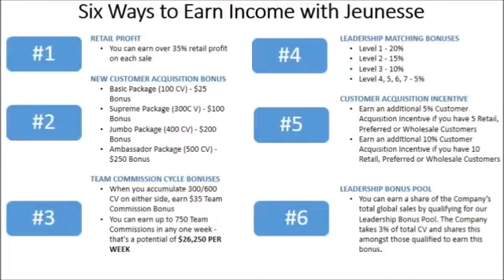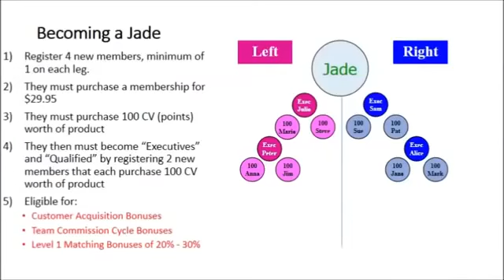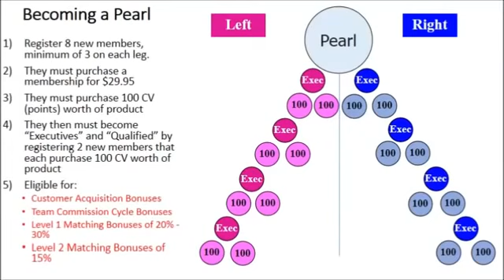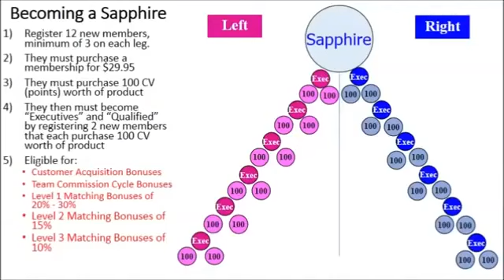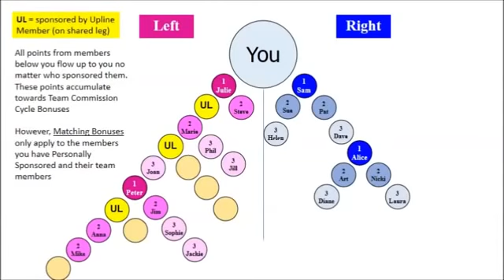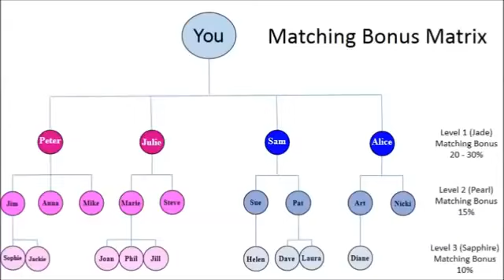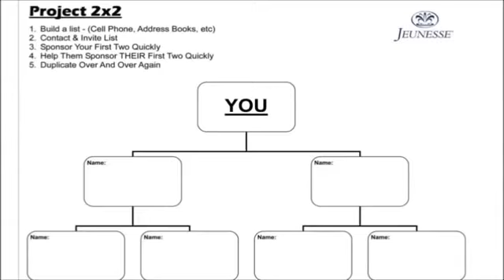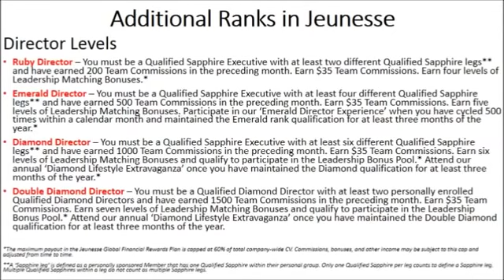Jeunesse Global Compensation Plan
Sign up is $49.95 - the $29.95 is for countries such as Canada.
With signup you get a website!
Contact the person that shared this video with you! You will be a happy camper!! :)